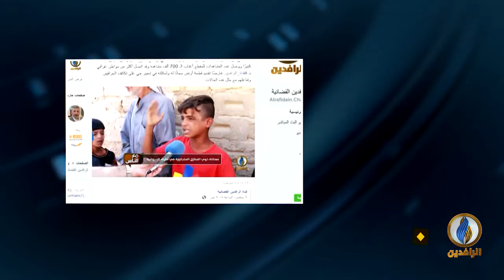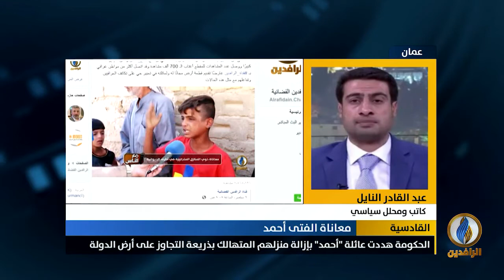مداخلة عبد القادر النايل بشأن دور قناة_الرافدين في إبراز معاناة الشعب العراقي